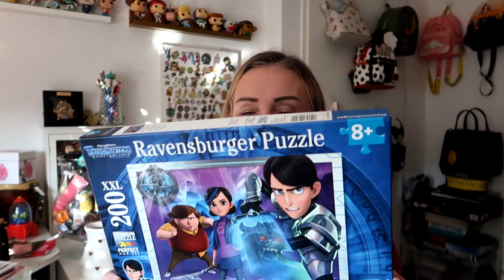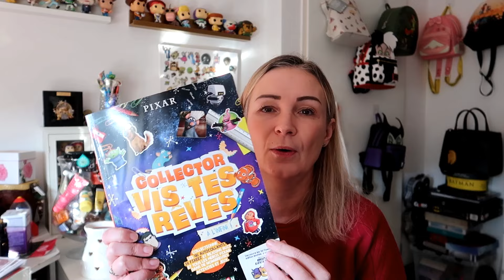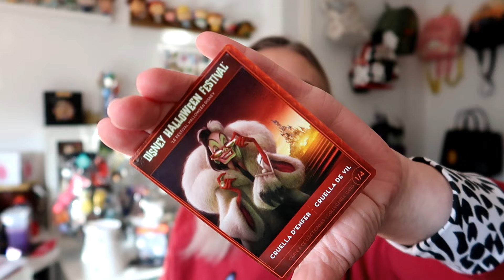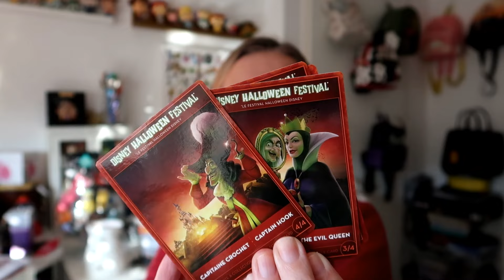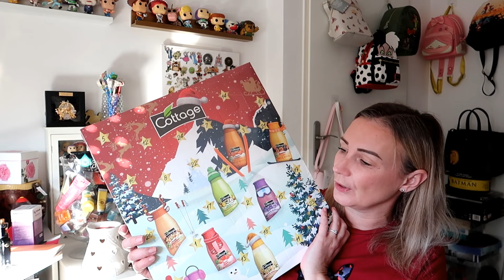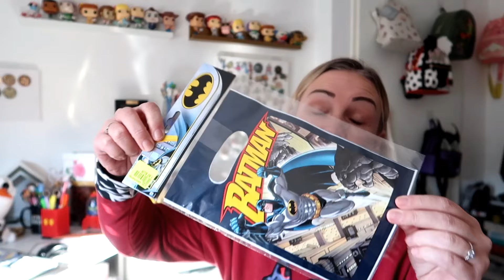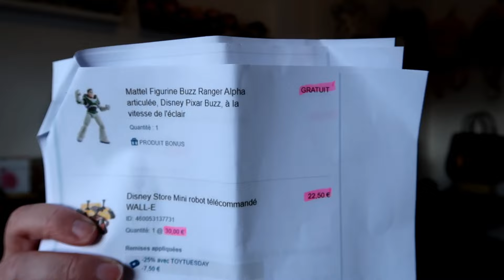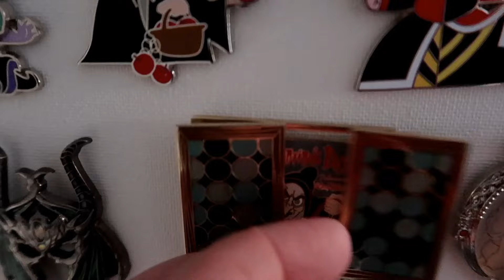🚘 ShopDisney, Amazon, Encombrants, Dons,...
Bonjour, aujourd'hui on se retrouve pour un vlog  :D

* 3 euros de réduction sur votre box avec le code : FRIEND17451

❤ Application GEEV (application de dons) : code de parrainage MN0UL

❤ Application « pas 🦶» WEWARD : Code de parrainage LYES-suQFE (vous gagnerez 50 wards à la création de votre compte 🙂)

Code : LILY (-10%)
❤ Calendrier Cottage Amazon
❤ Brume parfumée Amazon
❤ Brume parfumée cheveux
❤ Lot de jouets chien
❤ Présentoirs poupées Amazon